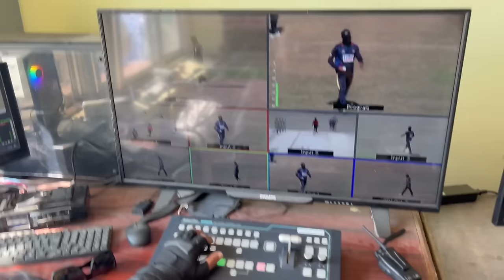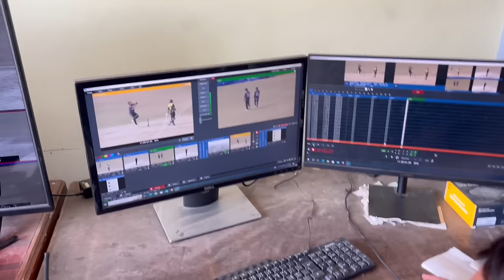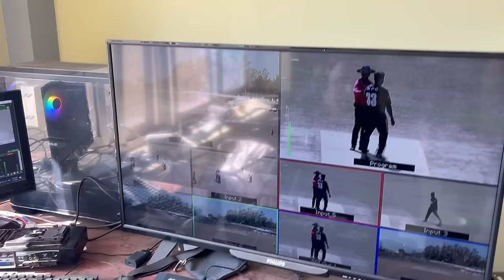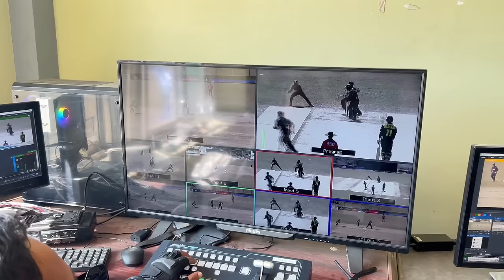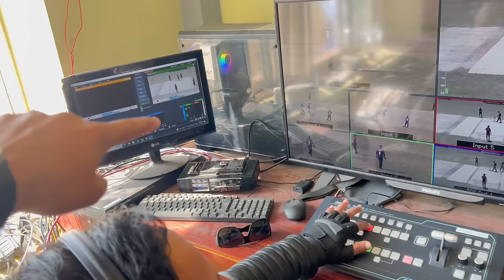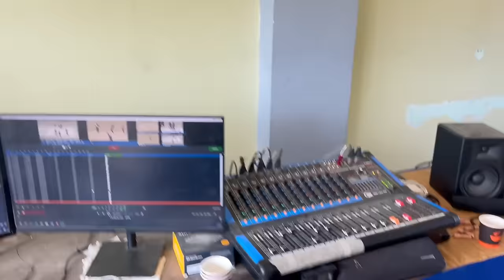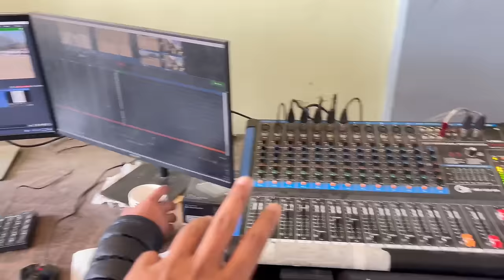CRICKET COMMENTARY VLOG !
About Me:
Bipul Bhattarai
Esports Caster x Host
Cricket Commentator
Kathmandu, Nepal